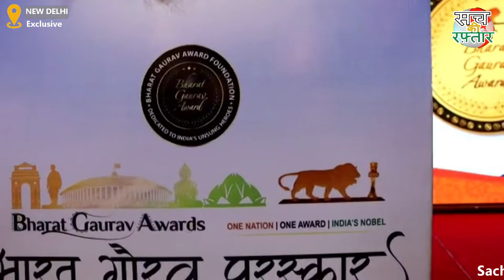भारत गौरव अवार्ड का आयोजन दिल्ली में हुआ | Sach Ki Raftar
भारत गौरव अवार्ड का आयोजन दिल्ली में स्तिथ Shangri la होटल में किया गया जिसमें कई गणमान्य लोगो को अवार्ड देकर सम्मानित किया गया। भारत गौरव के आयोजनकर्ता  Dr, संदेश यादव ने आय हुए सभी मुख्य अतिथियों का स्वागत करते हुए उनका धन्यवाद किया जिन्होने अपना कीमती समय हमारे इस कार्यक्रम के लिए निकाला। कार्यक्रम में मुख्य अतिथि केन्द्रीय राज्य मंत्री फग्गन सिंह कुलस्ते अपनी गरिमामयी उपस्थिति से कार्यक्रम को सार्थकता प्रदान किया, साथ ही प्रतिभाओं का मार्गदर्शन भी किया। फग्गन सिंह कुलस्ते ने कहा कि प्रतिभाओं को राष्ट्रीय मंच प्रदान करना, उन्हें उनकी उत्कृष्ट उपलब्धियों के लिए पुरस्कृत करना बहुत ही बेहतर काम है जिसे भारत गौरव फाउंडेशन के महासचिव संदेश यादव बखूबी अंजाम दे रहे हैं।